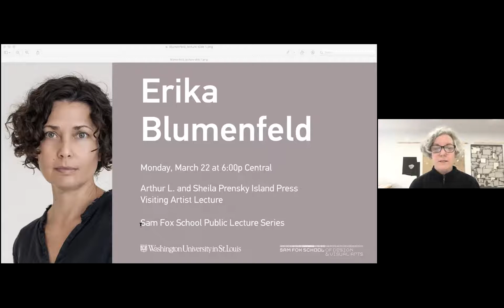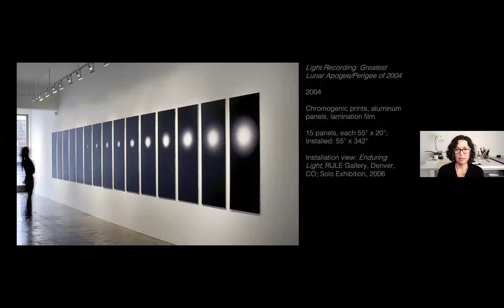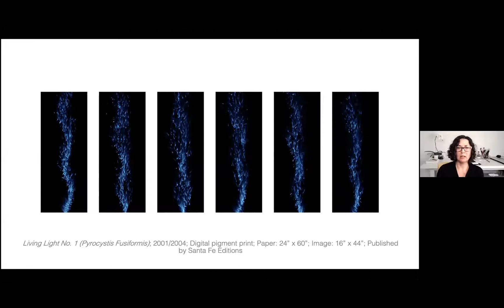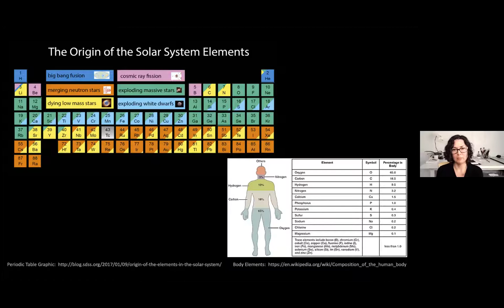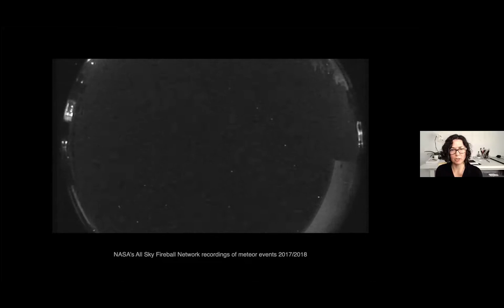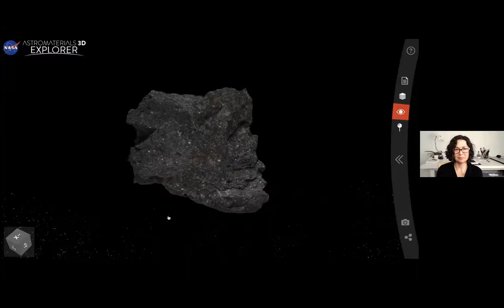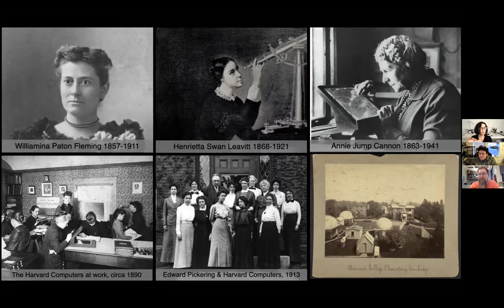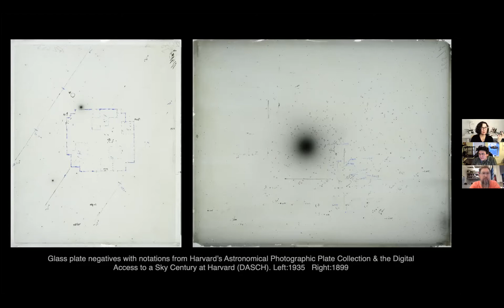Erika Blumenfeld: Arthur L. and Sheila Prensky Island Press Visiting Artist Lecture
Erika Blumenfeld, the spring 2021 Arthur L. and Sheila Prensky Island Press Visiting Artist, discussed her work in an online lecture on March 22, 2021.